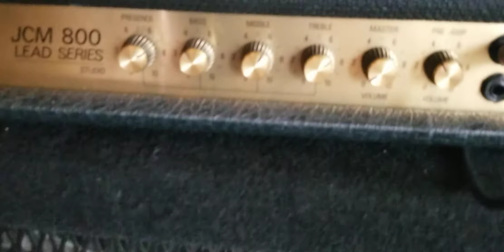Naked : ov : Bhudda Girl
Bhudda Girl is a Dragon's Eye Burst RGA Ibby that is completely stock and can be had at large retailers online and in person for 4 hundy or less...Badass Girl she is :)

More work on this arrangement to come, surely, anyway here is the gear tweakers

EQD Plumes mode 2
VFE Focus set up like a Screamer
ISP Decimator
Silver Lake Reverb preset 30C
Marshall JCM800SC
Peavey 412ms with Sheffield 1290's